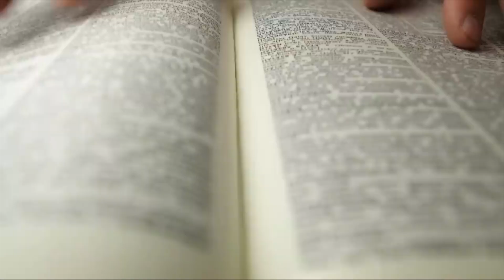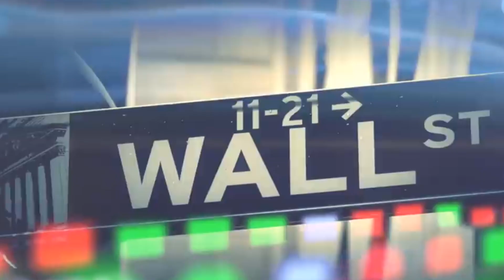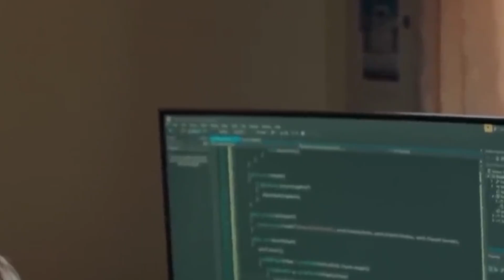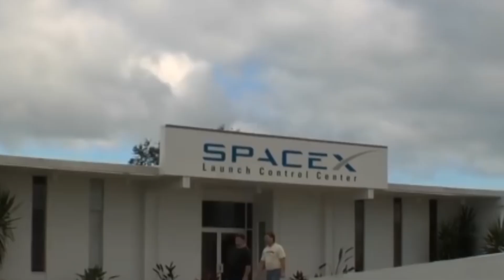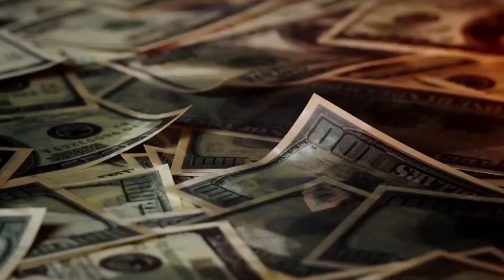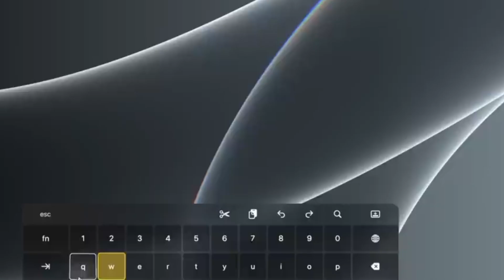Who Is Elon Musk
Elon Musk is a South African-born entrepreneur and visionary known for his ambitious pursuits in technology, space exploration, and sustainable energy. Born on June 28, 1971, in Pretoria, South Africa, Musk showed early signs of brilliance, teaching himself computer programming at a young age and later studying physics and economics at the University of Pennsylvania.

Musk's entrepreneurial journey began in the late 1990s when he co-founded Zip2, an online city guide software company, which he sold for over $300 million. He then went on to co-found X.com, an online payment company that eventually became PayPal, which was acquired by eBay for $1.5 billion in 2002.

However, it is Musk's ventures in the fields of electric vehicles, space exploration, and renewable energy that have garnered him widespread recognition and acclaim. In 2004, he founded SpaceX with the goal of reducing space transportation costs and enabling the colonization of Mars. SpaceX has since achieved numerous milestones, including the first privately-funded spacecraft to reach orbit and the first privately-funded spacecraft to dock with the International Space Station.

In addition to SpaceX, Musk is the CEO and product architect of Tesla, Inc., an electric vehicle and clean energy company. Under his leadership, Tesla has revolutionized the automotive industry with its groundbreaking electric vehicles, energy storage solutions, and solar products.

Musk's other ventures include Neuralink, a neurotechnology company focused on developing brain-computer interface technology, and The Boring Company, which aims to revolutionize transportation through the construction of underground tunnels for electric vehicles.

Beyond his business ventures, Musk is known for his bold and often controversial statements on social media, as well as his advocacy for addressing pressing global issues such as climate change and artificial intelligence.

Overall, Elon Musk is a visionary entrepreneur whose relentless pursuit of innovation and determination to push the boundaries of technology have earned him a place among the most influential figures of the 21st century.